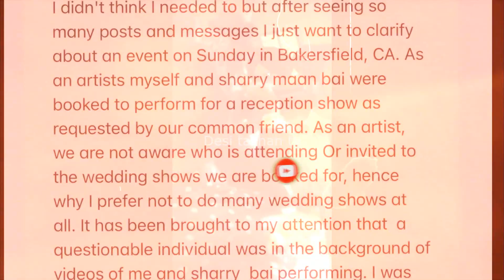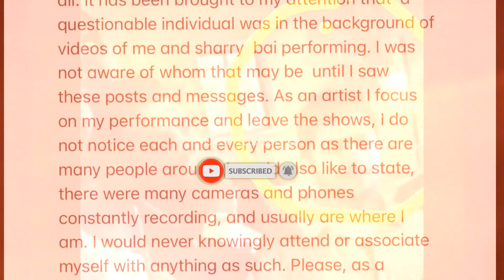Aujla With Bishnoi ? Karan aujle Reveal truth behnd Viral video with Lawrence bishnoi Brother Anmol